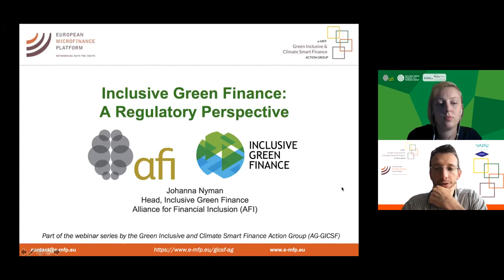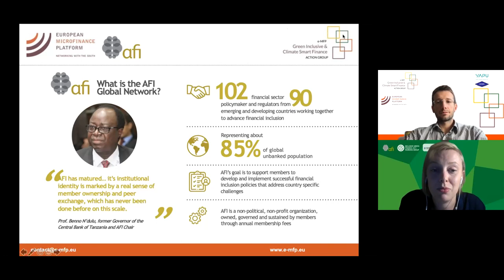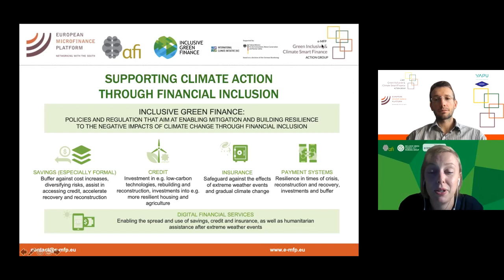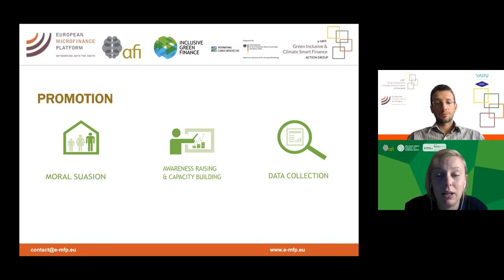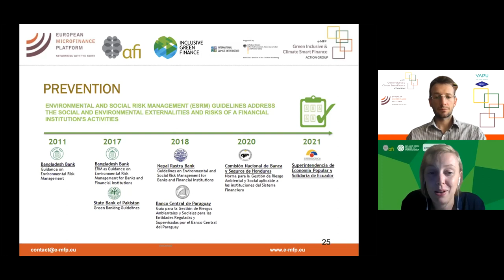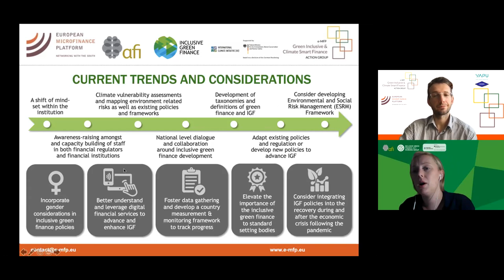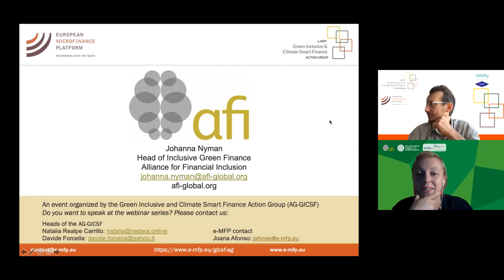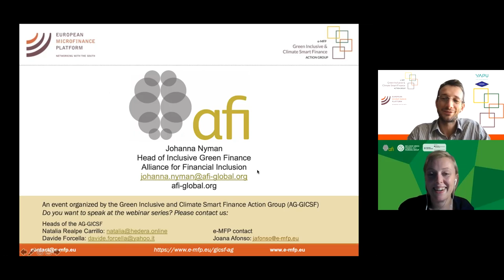Inclusive Green Finance - a Regulatory Perspective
Webinar by the e-MFP's Green Inclusive and Climate-Smart Finance Action Group

While climate change deepens poverty, financial inclusion can build the resilience of individuals, either to a sudden and extreme climate event or the gradual effects of varying rainfall patterns, sea-level rise, or saltwater intrusion. Savings, credit, insurance, money transfers and new digital finance channels provide adaptation strategies for climate change impacts. Financial inclusion can also expand access to green technologies that help mitigate climate change. Inclusive green finance is an evolving policy area pioneered by AFI member institutions implementing policies, regulations, and national strategies to mitigate or build resilience to climate change. The policies fall within four key pillars - the 4Ps of inclusive green finance: Provision, Promotion, Protection and Prevention.

The Alliance for Financial Inclusion (AFI) is the world’s leading organization on financial inclusion policy and regulation. Currently, 100 member institutions make up the AFI network including central banks, ministries of finance and other financial policymaking or regulatory institutions from 88 developing countries and emerging markets.

Speakers: Johanna Nyman, Head of Inclusive Green Finance at the Alliance for Financial Inclusion (AFI)
Moderator: Davide Forcella (YAPU Solutions, CERMi and co-Head of the Green Inclusive and Climate-Smart Finance Action Group)